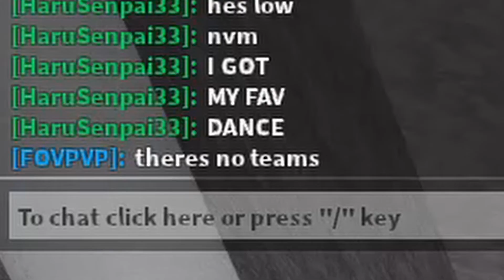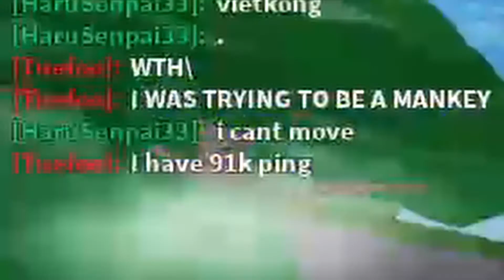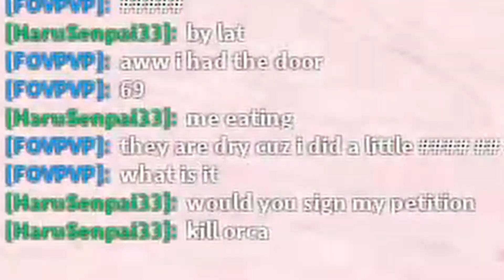Roblox randomizer with homies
Alright guys so I played randomizer with friends. Hope yall enjoy this video